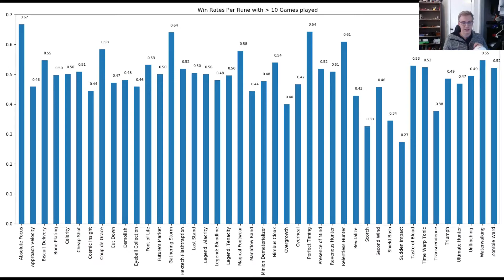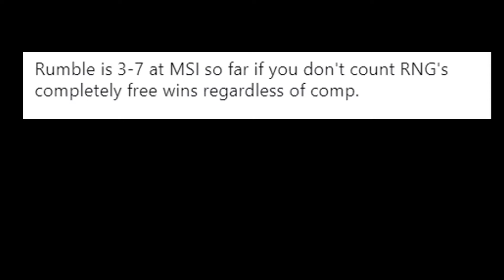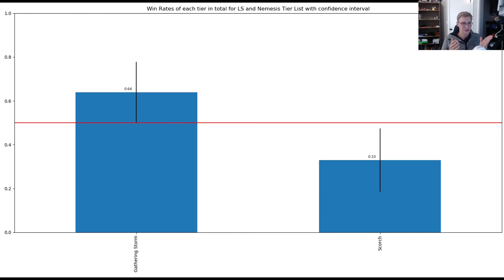Is Scorch Bad? Should you use Gathering Storm instead? Stats Done Right - Lol Esports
Browsing through the win rates of each of the runes, I saw a huge discrepency between the win rates of Scorch and Gathering storm. I wanted to see the reason why, and eliminate as many issues of context as I thought reasonably necessary